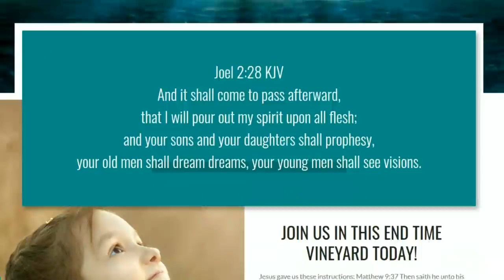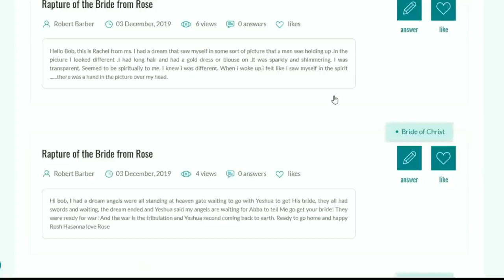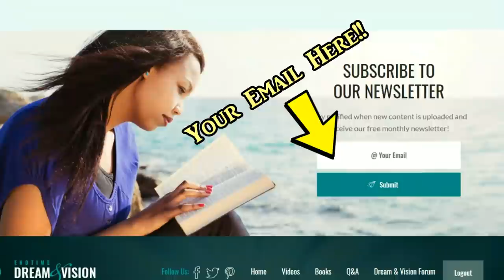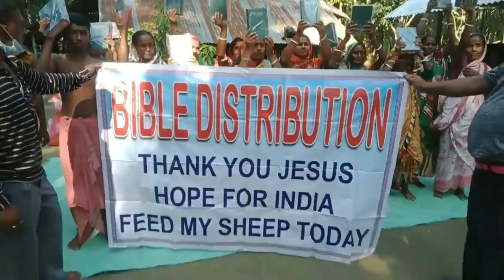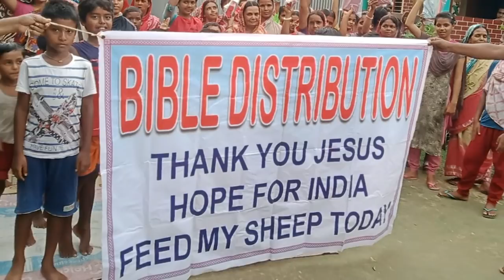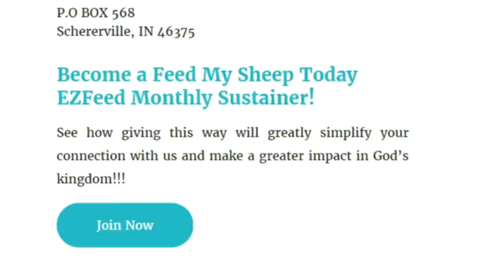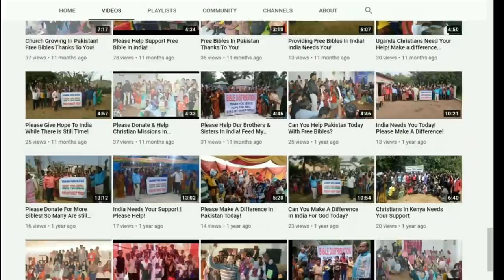Virgin Mary Apparition Appears Again! Was There Some Truth This Time?